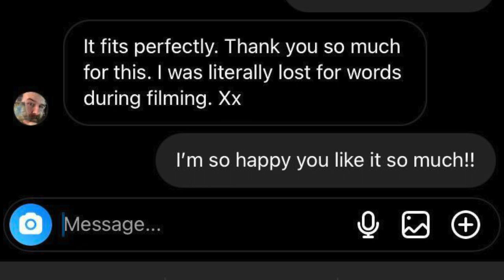Making A Mk3 Iron Man Helmet - Start to Finish TimeLapse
A time lapse of me making a Mk3 Iron Man Helmet for a friend, who wanted it to give to another friend :D